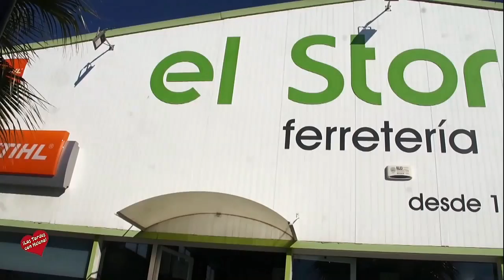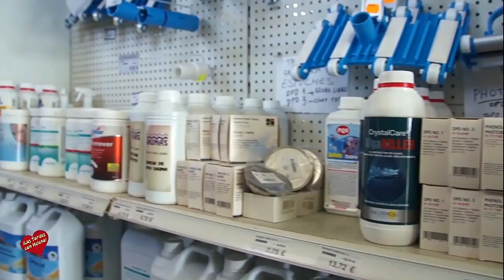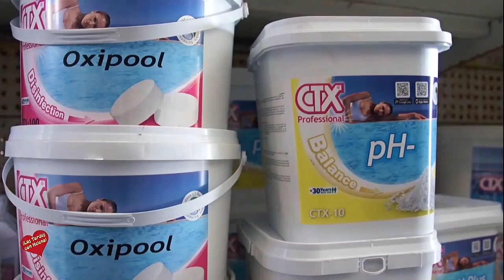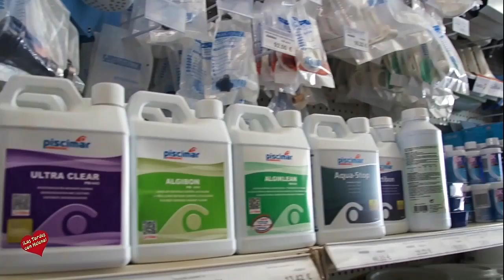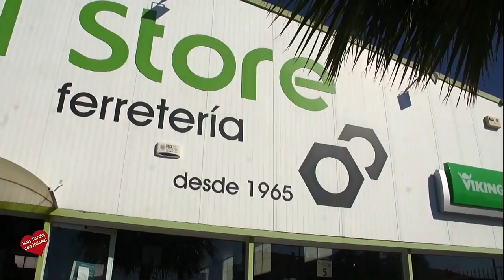Ferreteria El Store San Pedro Alcántara